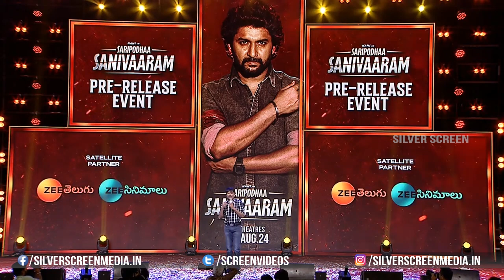Actor SJ Suryah Speech At Saripodhaa Sanivaaram Pre Release Event | Nani | Priyanka Mohan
Watch : Actor SJ Suryah Speech At Saripodhaa Sanivaaram Pre Release Event | Nani | Priyanka Mohan